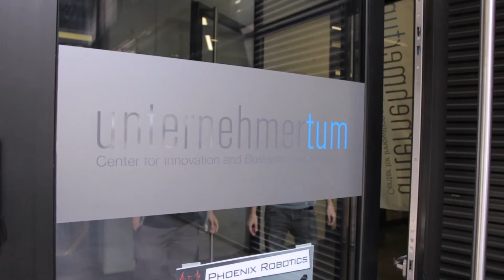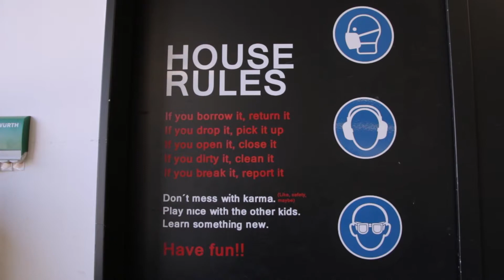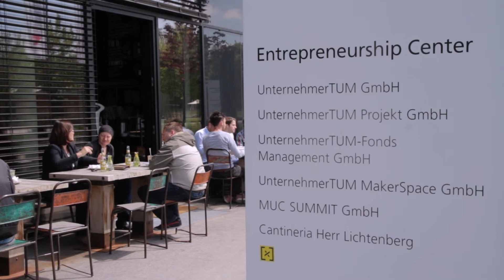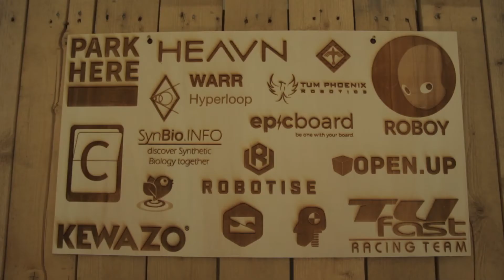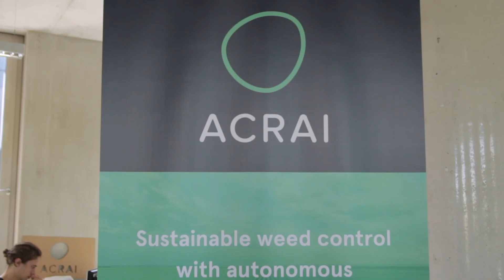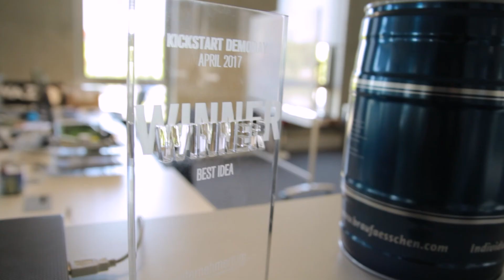Case Study: Technical University of Munich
UnternehmerTUM (UTUM) is a leading hub for entrepreneurship and innovation in the Germany. With a well-developed set of expertise, contacts and resources it educates and supports tech entrepreneurs in all stages of creating high-growth high-tech ventures. It is a spin-off from Technische Universität (Technology University) München (TUM) and remains aligned, although external, to the university.
UTUM combines a centre for the education of entrepreneurship and innovation, a high-tech incubator, a prototype workshop, a VC fund and an innovation consultancy under one roof. An enabler for start-ups and innovations, UTUM offers a unique network of companies, experts, talents and investors in Germany and makes a vital contribution to the start-up culture in Bavaria.
Every year over 2000 participants take part a range of in lectures, sem-inars, workshop and specially designed programmes across the entire entrepreneurship process: from the idea to market entry, capitialisation and growth.